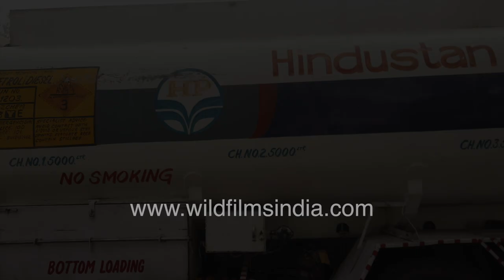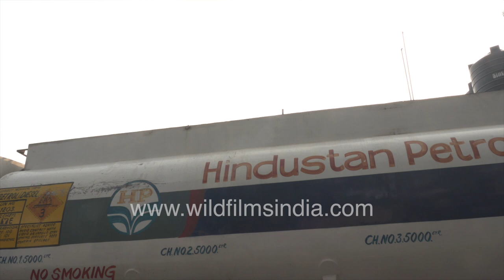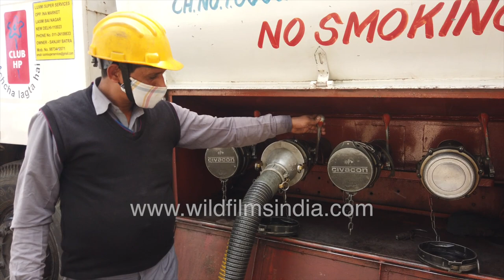Petrol transfer from oil tanker to earth pit storage at HP petrol pump in Delhi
How is fuel stored at the many petrol pumps?

Our crew chanced upon an Oil tanker in the process of transferring petrol into the earth pit storage. The crew can be seen doing a quality check and following safety protocols while transferring the oil. This is filmed after reports of India running out of space to store oil during the Coronavirus Pandemic and the decrease in demand for fossil fuel.